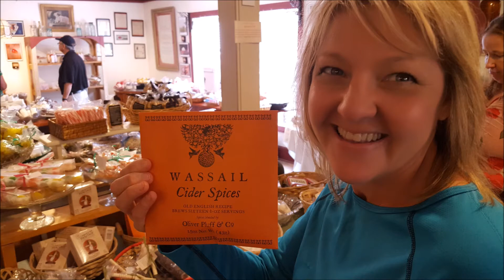Harpers Ferry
Our Memorial Day trip to Harpers Ferry